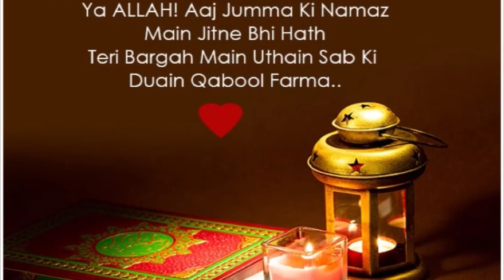Ramzan ka Dusra jumma mubarak| jumma mubarak status I Ramadan ka jumma whatsapp status2021